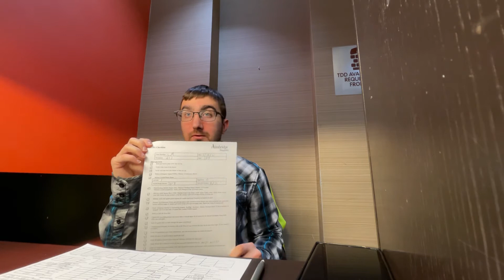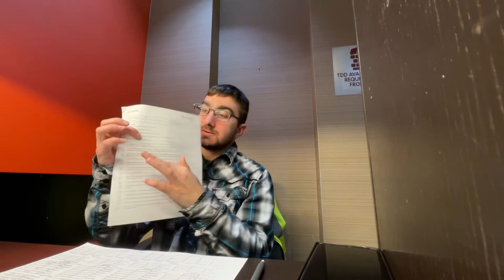Being a Night Auditor at a hotel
Are you interested in wanting to be a night auditor? Watch the entire video to see if being a night auditor is the right job for you.